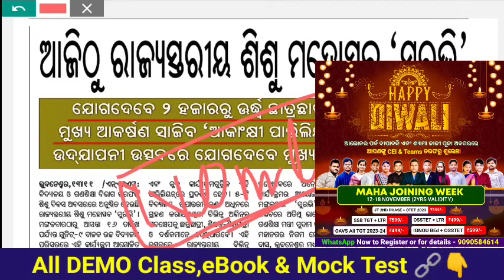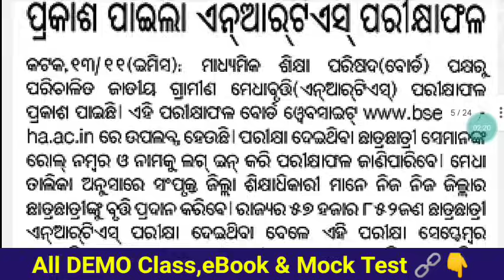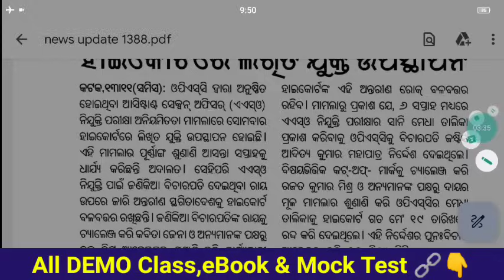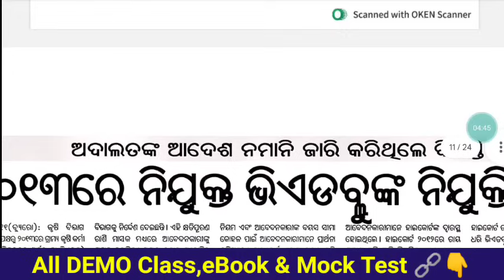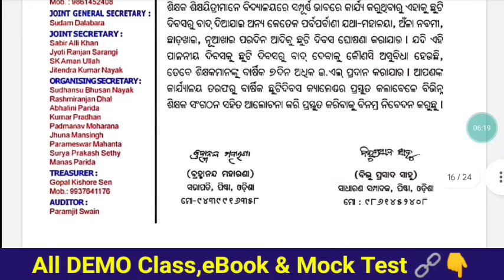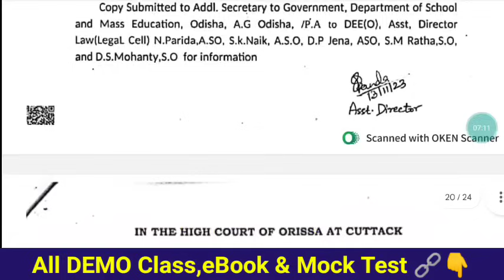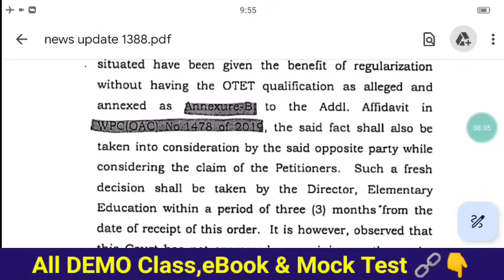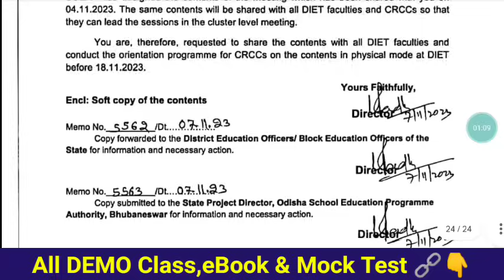ଓଡ଼ିଶା ସରକାରୀ ନିଯୁକ୍ତି ୧୦ବର୍ଷ ପରେ ରଦ୍ଦ-HC 😔 Exam Aspirants nku ୫ଲକ୍ଷ ଟଙ୍କା କ୍ଷତିପୂରଣ ନିର୍ଦ୍ଦେଶ 🤐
IGNOU BEd Entrance DEMO Class LIST👇👇

GENERAL ENGLISH-

LOGICAL REASONING-

SOCIAL STUDIES-

MATHEMATICS-

SCIENCE-